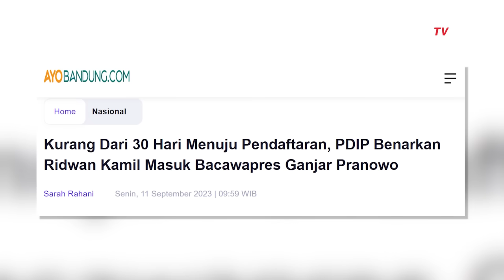Pasangan Ganjar - Ridwan Diumumkan PDIP Untuk Pilpres 2024 | NEWS OR HOAX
Beredar sebuah video yang berisi narasi Partai Demokrasi Indonesia Perjuangan telah resmi mengusung Ganjar Pranowo dan Ridwan Kamil sebagai bakal capres cawapres di pilpres 2024.

Setelah di cek kebenarannya informasi yang beredar tersebut membahas soal nama Ridwan Kamil yang menjadi salah satu sosok yang di -pertimbangkan PDI-P untuk mendampingi Ganjar di pilpres 2024.

Oleh karena itu narasi video yang berisi narasi partai demokrasi Indonesia perjuangan telah resmi mengusung Ganjar Pranowo dan Ridwan Kamil sebagai bakal capres cawapres di pilpres 2024 adalah tidak benar atau hoaks.